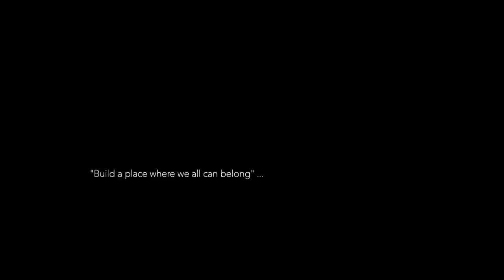X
1ère descente à skis de la face sud-ouest du Täschorn, 4491m, Valais, Suisse le 28 mai 2021 avec l'ami Vivian Bruchez